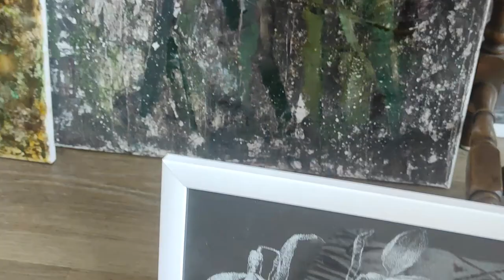Приглашаем в Королевство Магнолия! Удивительный мир цветов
Земля пробуждает корни и стволы деревьев. Они буквально предчувствуют приход солнечного весеннего тепла. И вот на берегах реки Райн расцветают розовые, белые и бордовые магнолии. Бутоны огромных цветов этих торжественных деревьев направлены вверх, напоминая многоярусные подсвечники старинного замка. Нежный аромат наполняет окрестности небольших  уютных европейских городков, где возле каждого поместья расцвело благоухающее деревце. А цветок распустившейся розовой магнолии молодые девушки носят в виде браслета, как символ непорочности и благородства...